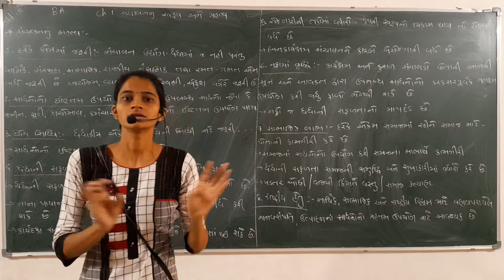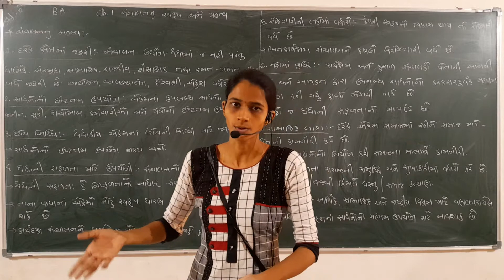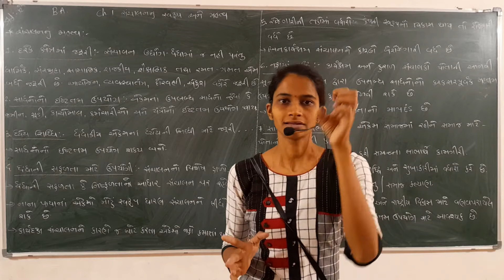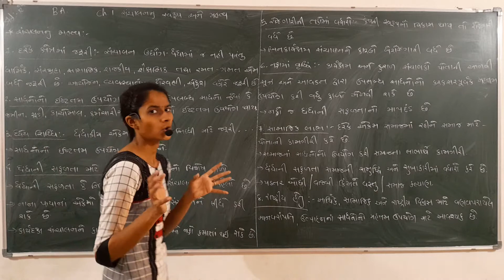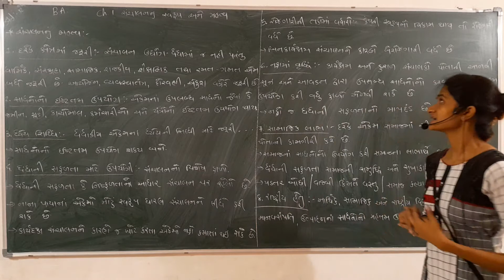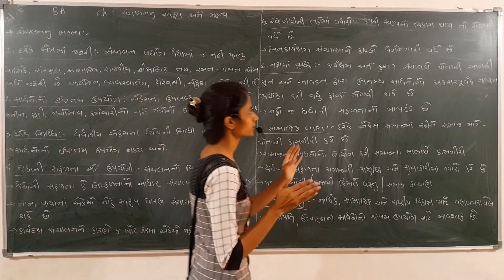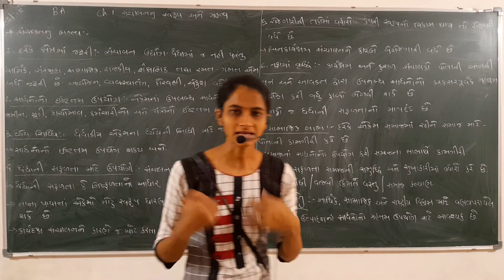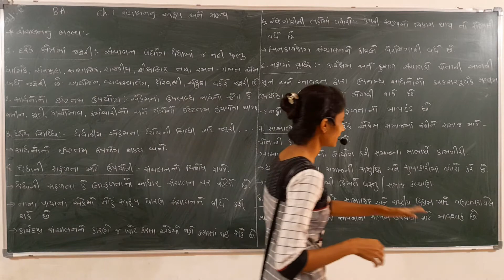GSEB|Std 12 |Ch 1| B A |Part 4